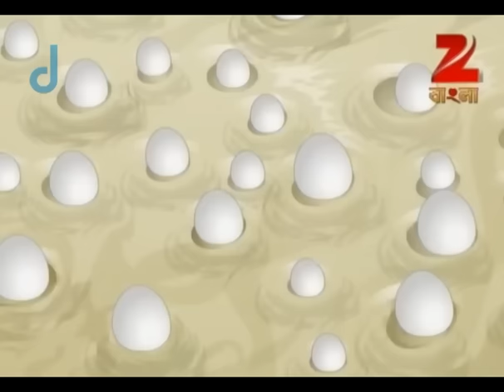Bantul The Great - Full Episode - 199 - Zee Bangla